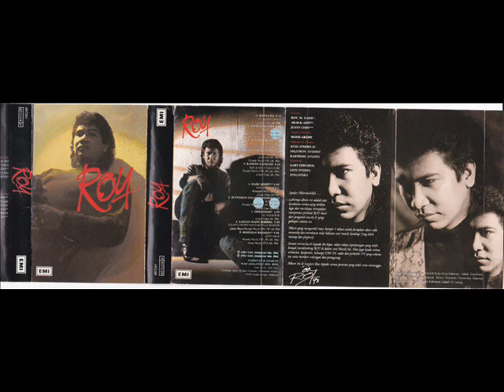ROY KASIH SEKETIKA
ALBUM-ROY
LAGU-KASIH SEKETIKA
CIPTAAN-SAARI AMRI
LIRIK-SISO
PENERBIT-M.NASIR
HAK MILIK-BMG MUSIC/PUSTAKA MUZIK EMI
PENERBIT PENGERDAR-EMI MUSIC
TAHUN-1993